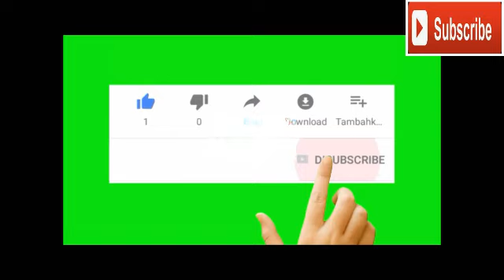Menukar tanaman peace lily dari poliback ke pot,menggunakan media cocopeat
cara mudah mnukar bag tanaman piece lily kdalam pot,

Record:OPPO
Editing Vid:Kine master
Editing thumbnails:Kine master

Terimakasih